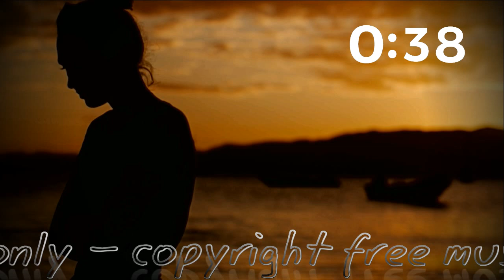very emotional Background Vocals only / copyright free music youtube channel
صرف انتہائی جذباتی پس منظر کی آوازیں - کاپی رائٹ سے پاک موسیقی

very emotional Background Vocals only

credit
only
link

اگر آپ چینل کو سبسکرائب کرنا چاہتے ہیں تو یہاں کلک کریں شکریہ